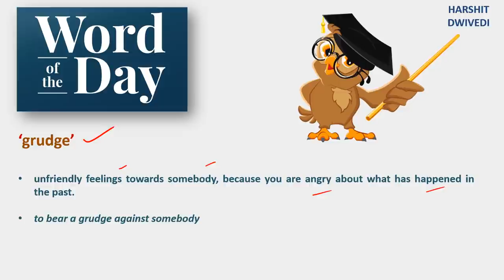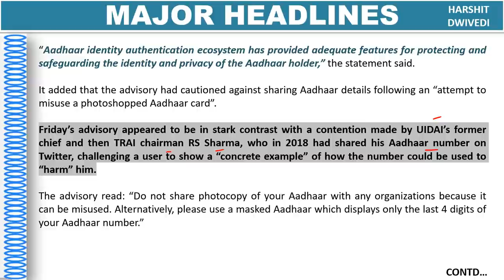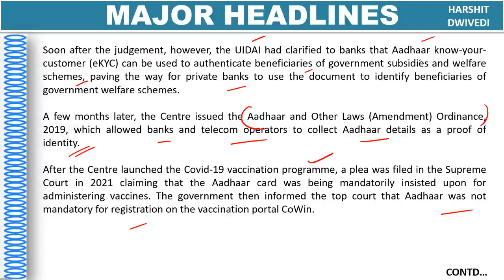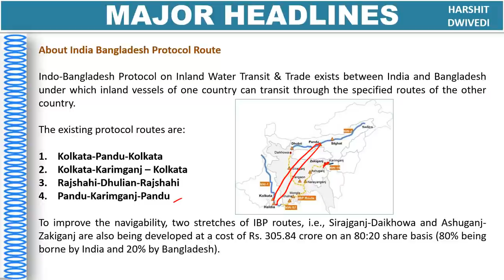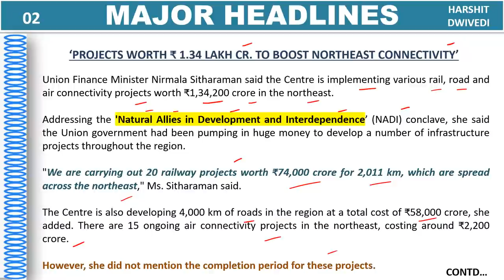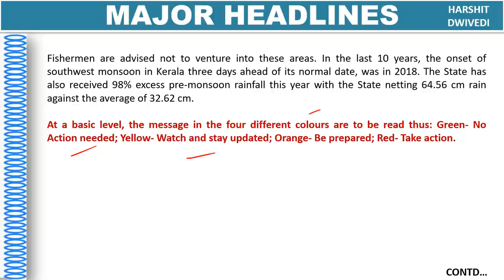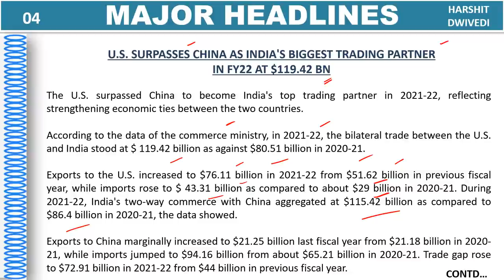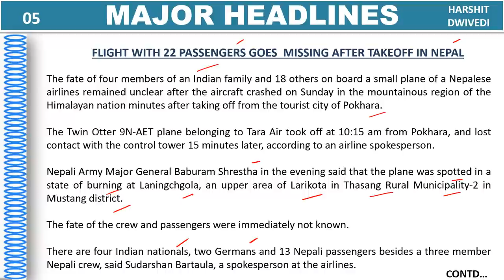30th May 2022 Daily Current Affairs/Burning Issue (Aadhar photocopy, Monsoon arrives in Kerala)